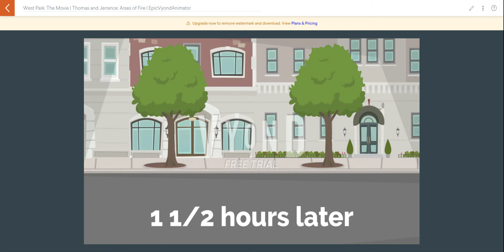West Park: The Movie | Asses of Fire | GoAnimate/Vyond Movies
Bello, Goomo, Mina, and Ongo sneak into an R-rated movie by ultra-vulgar television personalities, Thomas and Jerrance.